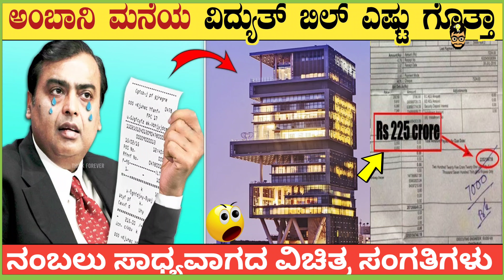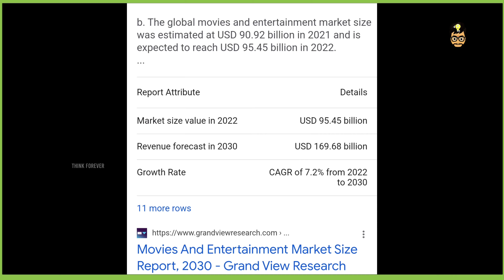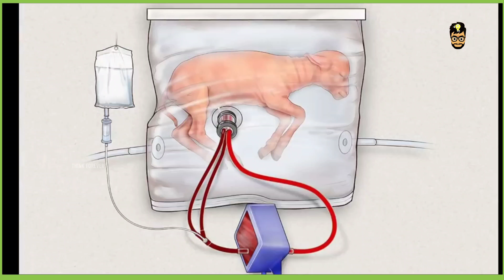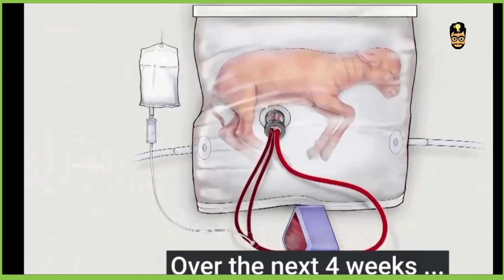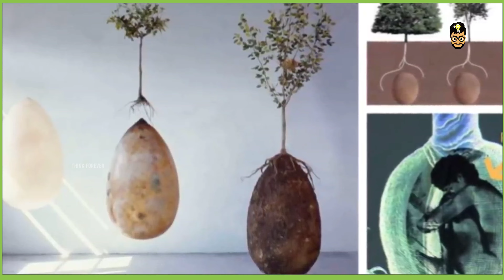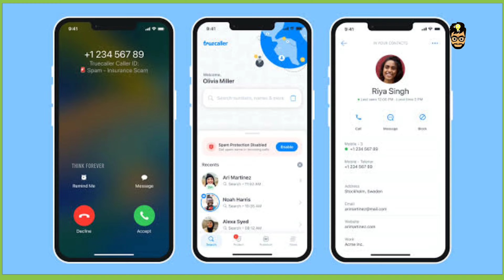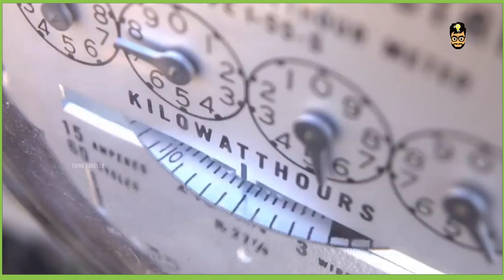ಅಂಬಾನಿ ಮನೆಯ ಕರೆಂಟ್ ಬಿಲ್ ಎಷ್ಟು ಗೊತ್ತಾ..!! | Most Interesting And Unknown Facts In Kannada